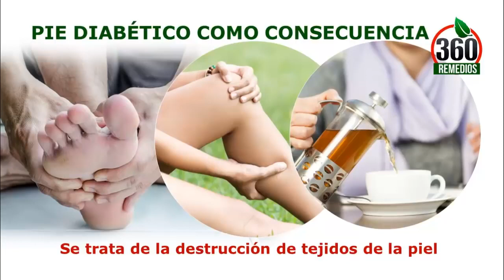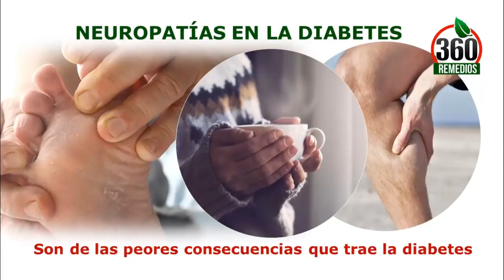Que Consecuencias Trae La Diabetes